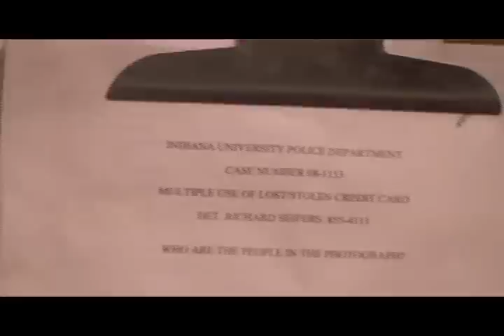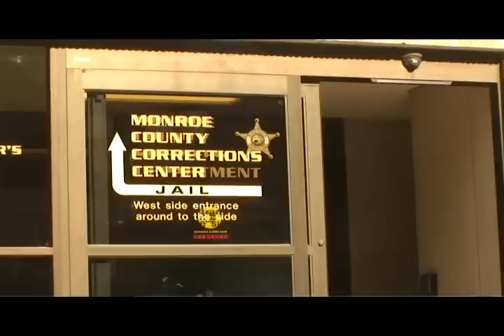Les missions du sheriff de Bloomington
interview de James L. Kennedy